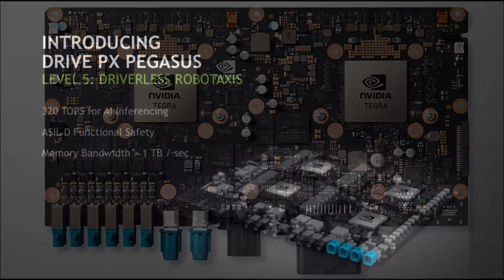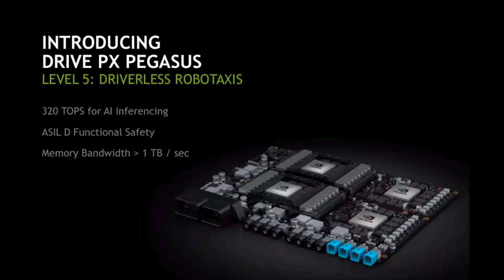NVIDIA Unveils Next-Generation Chip For Fully Autonomous Cars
The chipmaker prepares automakers for the world of robotaxis.

At the center of many of the semi-autonomous cars currently on the road is NVIDIA hardware. Once automakers realized that GPUs could power their latest features, the chipmaker, best known for the graphics cards that make your games look outstanding, became the darling of the car world.

But while automakers are still dropping level 2 and sometimes level 3 vehicles into the market, NVIDIA's first AI computer, the NVIDIA Drive PX Pegasus, is apparently capable of level 5 autonomy. That means no pedals, no steering wheel, no need for anyone to ever take control.

The new computer delivers 320 trillion operations per second, 10 times more than its predecessor. Before you start squirreling away cash for your own self-driving car, though, NVIDIA's senior director of automotive, Danny Shapiro, notes that it's likely going to be robotaxis that drive us around.

In fact, the company said that over 25 of its partners are already working on fully autonomous taxis. The goal with this smaller, more powerful computer is to remove the huge computer arrays that sit in the prototype vehicles of OEMs, startups and any other company that's trying to crack the autonomous car nut.

NVIDIA's announcement should make all those companies happy. The computing needed to power a self-driving car's AI and data-crunching, not to mention the huge amounts of data coming from potentially dozens of cameras, LiDAR sensors, short and long-range radar is staggering and usually means there's a small server room stored in the trunk. All that processing power sucks up a ton of power from the vehicle and as more cars are going electric, the last thing an automaker wants is a system that cuts into the range of their new car.

The new NVIDIA Drive PX Pegasus AI computer is the size of a license plate and uses far less power than the current model. But it's going to be a while before anyone gets their hands one. The new computer will be available in the second half of 2018 with next generation GPUs that NVIDIA hasn't actually announced yet.

There's already one institution that's ready to go autonomous: the Deutsche Post DHL. The delivery service is looking to deploy a pilot fleet with the current Drive PX in 2018. The idea is to have a car that is able to shadow its delivery people as they drop off packages. A driver could get out of the truck or van with a few packages for a block and when they are finished, the vehicle will be waiting for them outside the last house.

The autonomous future isn't just about delivering people, it's also about delivering your online purchases.

Nvidia's new Pegasus AI computer is designed to drive autonomous taxis.NVIDIA introduces a computer for level 5 autonomous cars. NVIDIA Unveils Drive PX Pegasus: Made To Power Fully Autonomous Vehicles. Nvidia Drive PX Pegasus will usher in the next generation of autonomous vehicles.

 Nvidia says its new supercomputer will enable the highest level of automated driving